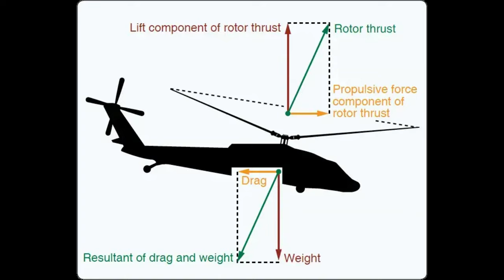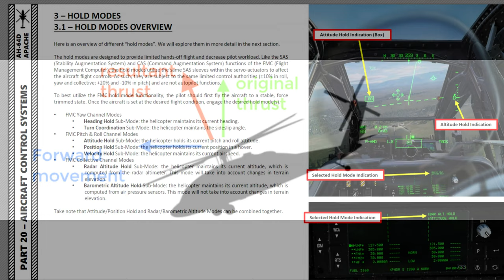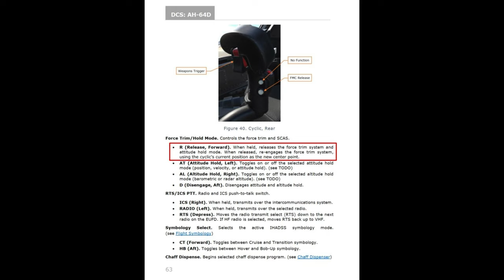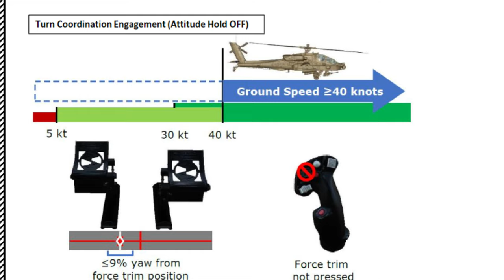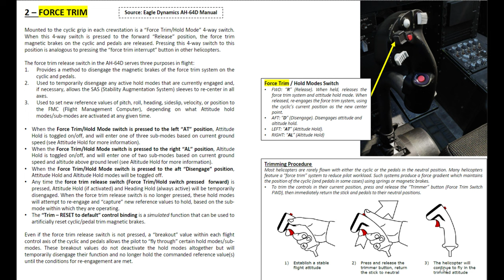Te enseño a dominar el manejo del Apache en DCS 1/2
Hoy os traigo un pequeño tutorial, probando el equipo nuevo, sobre el manejo y detalles del mismo con el Apache en DCS.

Como estoy con DaVinci Resolve, la edición será pobre mientras aprendo a usarlo. Espero que el contenido sí sea bueno! :)

00:00 Introducción
01:27 Recomendaciones iniciales
02:51 Compensador
04:13 Movimiento del helicóptero
05:26 Pilotos automáticos ¿el problema?
07:20 Lo más importante, la guiñada (YAW)
09:08 Ejemplo práctico
14:44 Final